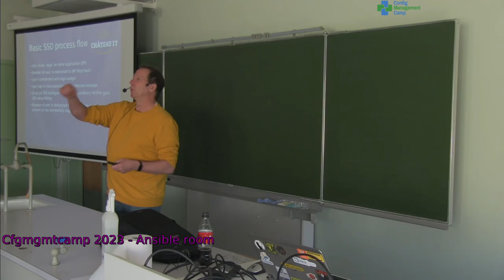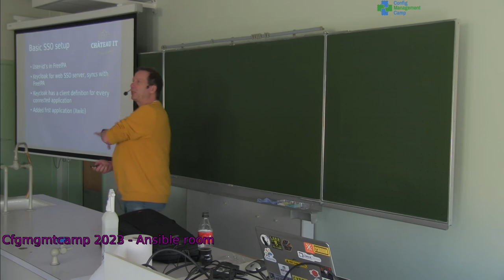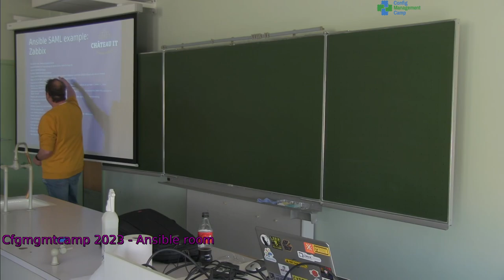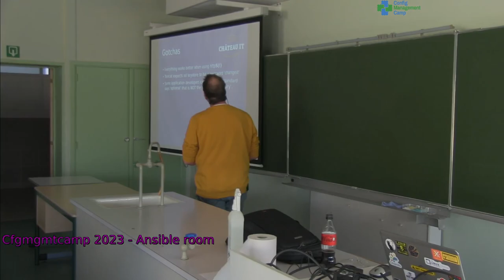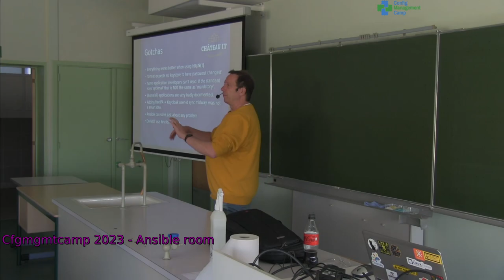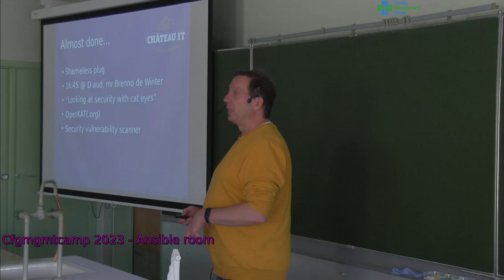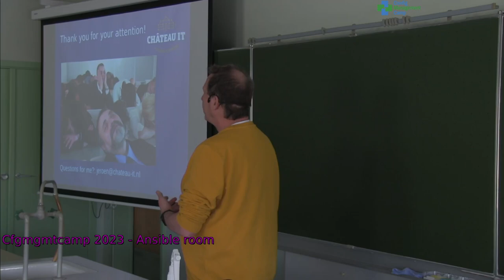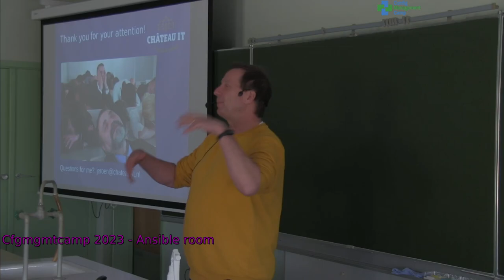CfgMgmtCamp 2023 -- Jeroen Baten - Making Ansible playbooks to configure Single Sign On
To help sysadmins everywhere the Onestein organization (specialized in Odoo implementations) invested 4 month of research to create a set of easy to use Ansible playbooks to configure single sign on (SSO) for popular open source applications to enable them to authenticate to a Keycloak server as the central identity provider.

The list of supported applications are currently:

Bitwarden
Jenkins
Gitlab
Keycloak (not SSO, but the identity provider)
Nextcloud,
Odoo
Xwiki
Zabbix.

All playbooks and servers are for Ubuntu servers and are meant to be used as a starting point.

Jeroen Baten

I solve IT problems. I connect system A with system B. I teach people stuff. I do this mostly with Linux systems. To make stuff happen I write a lot of custom scripts in various programming lanuages like Perl, Python, Bash, C, etc. I have clients all over the world (Australia, Switserland, US, etc).

I am also the project leader of the open source LibrePlan project. So go to that website if you need more information about an open source web-based project management application. For commercial support of LibrePlan, you can find more information at the LibrePlan-Enterprise website.

I occasionally write an article for my blog at jeroenbaten.nl, but I have also written a number of books. You can find those at lulu.com:

    Jumpstart your business with Odoo 12
    LPI Essentials (Dutch)
    LibrePlan, the missing manual (English, French)